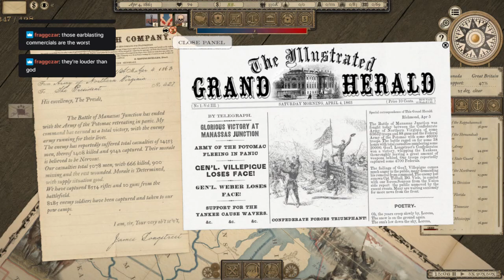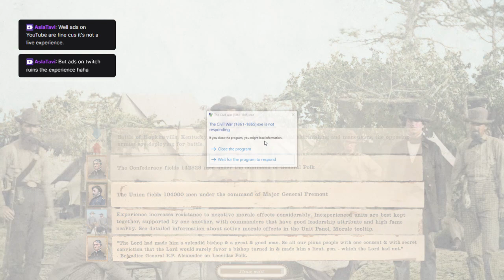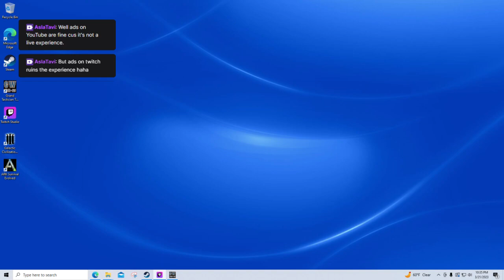The Good Ol' Boys - Grand Tactician Ep #12 - Hazzard County GA Volunteers - The Kentucky Bloodbath!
During the Civil War we will check in on the progress of the Hazzard County Volunteers under the command of Lucas Beauregard Duke.